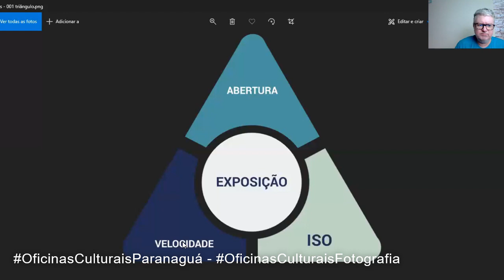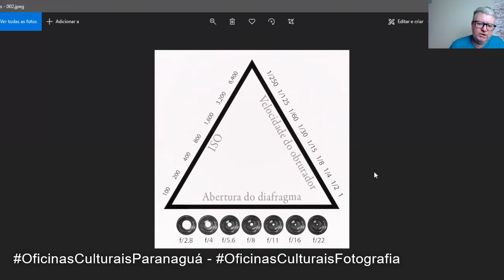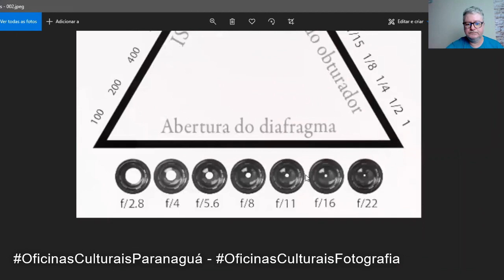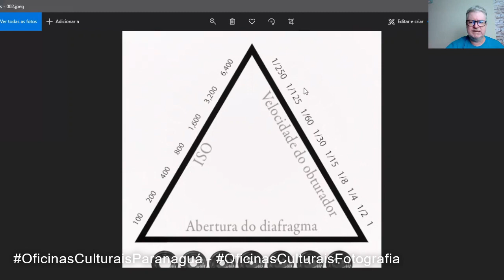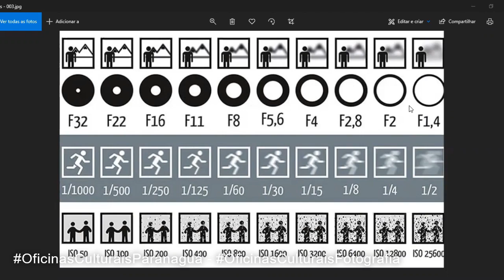Oficina de Fotografia - Aula 6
Oficinas Culturais - Fotografia
Aula 06 - Triângulo Fotográfico   Abertura, Velocidade e Iso. O princípio do Triângulo Fotográfico que é o controle da luz para que as fotos saiam equilibradas.
Professor Ivan Ivanovick